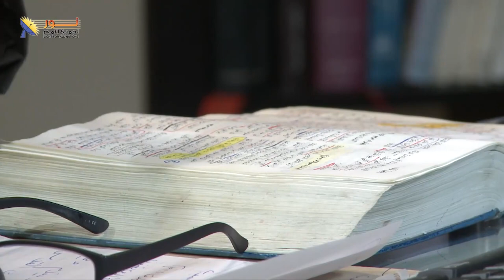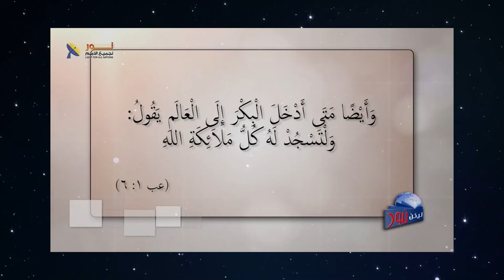596 بشارة الملاك لزكريا وصف مسرح الأحداث